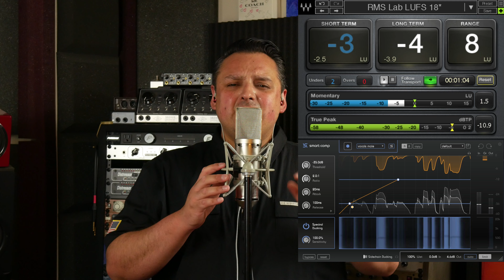RMS Lab Stam Audio SA-87mkIII vs SA-47FET mkII Quick Draw Microphone Shootout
Hello everyone! Welcome back to Redd Music Sound Lab. Coming off a great first Quick Draw Microphone shootout between the SA-87mkIII and the SA-251, I bring you now the SA-87mkIII vs the SA-47FET mkII. The new SA-47FET comes completely redesigned by Stam Audio to more closely resemble the Neumann U-47FET. So, how will these two microphones compare? Well... put on your good quality earbuds or headphones, or turn up your studio monitors a bit and let's listen closely to the differences these two microphones bring to the table. I will see YOU! In the next few videos.

Session Details:
Both Mics were recorded at the same time with mic grills parallel to each other. I was about 5-6" away and center of both mics. Both mics were captured as closely level matched as possible thru an Apogee Quartet and then Level Matched again in Studio One 5 utilizing Waves WLM Meters. The compressed version of the mics feature the Sonible SmartComp.

Chapters:
00:00-00:48 Raw Solo Vocal
00:48-01:32 Compressed Solo Vocal
01:32-02:16 Raw Vocal & Piano
02:16-03:00 Compressed Vocal & Piano
03:00-03:44 Raw Vocal & Acoustic GTR
03:44-04:28 Compressed Vocal & Acoustic GTR
04:28-05:12 Raw Vocal & Band
05:12-06:00 Compressed Vocal & Band